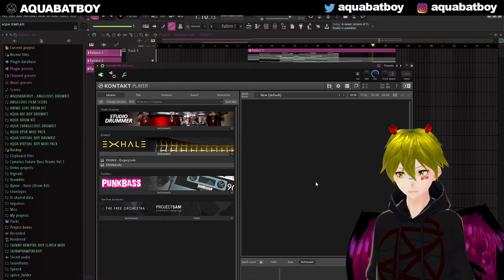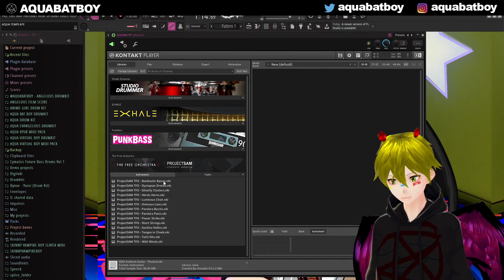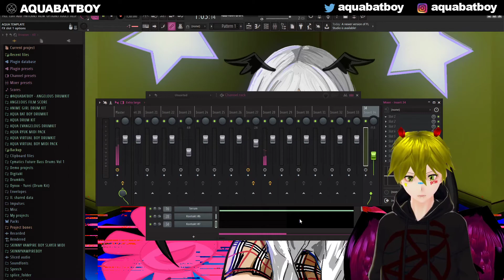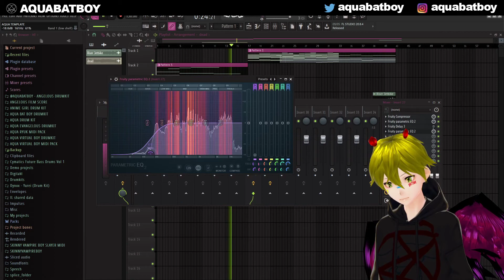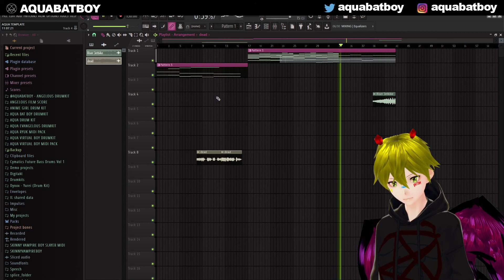WRITING THE INTRO TO "HI MOM, I'M DEAD" BY DIEGO MILL AS A FILM SCORE